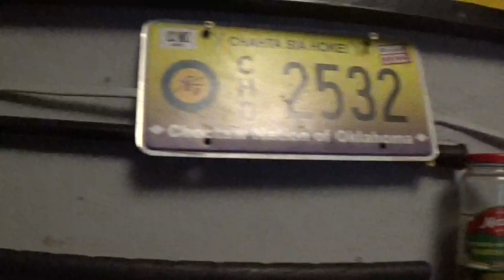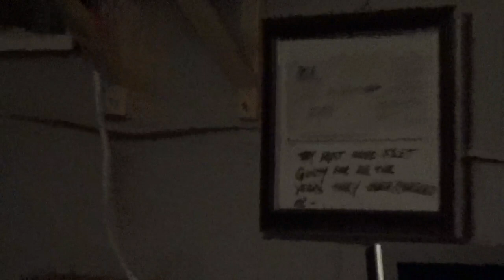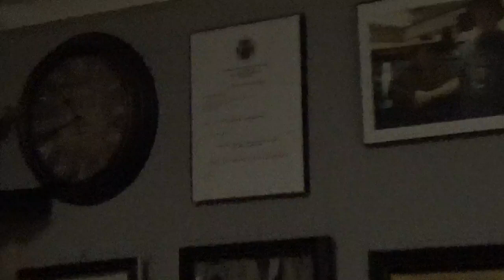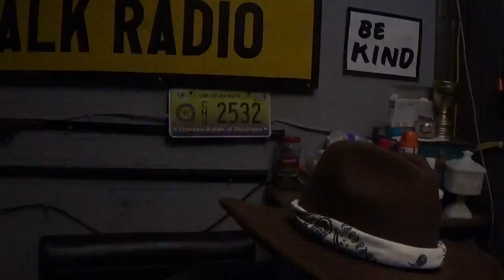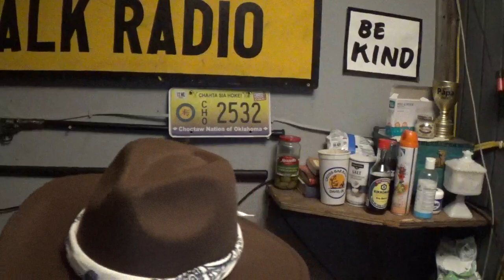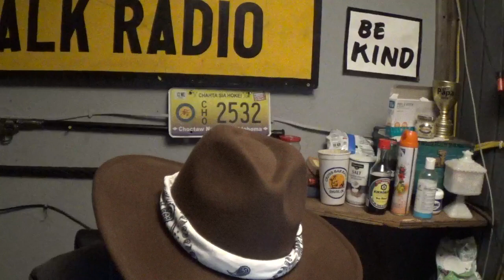In Depth Monday Update 09/11/23